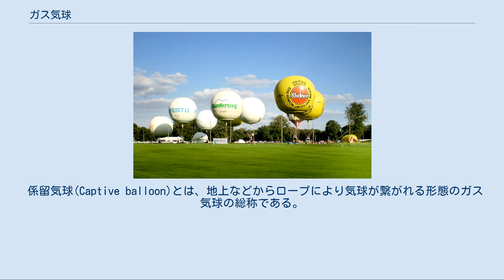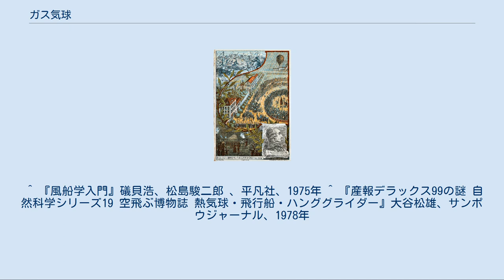ガス気球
1783年8月27日にパリのシャン・ド・マルス公園で行なわれたガス気球の初飛行のイラスト（19世紀以降に描かれたイラスト）。
 ガス気球（ガスききゅう）とは、静的浮力を持つ空気よりも軽い気体（ヘリウム、水素、あるいは石炭ガスなど）で満たされた気球のこと。
人類初めてのガス気球による有人飛行に成功したジャック・シャルルにちなみ、シャルリエールとも呼ばれる。
 乗用ガス気球は1783年の有人飛行後にヨーロッパを中心に急速に普及するが、行き先が風任せな乗り物であるため、操縦のできる実用的な気球を開発すべく数多くの人々の研究や実験が重ねられ、のちに推進装置を装備し自由に操縦可能にした飛行船（あるいは航空船）が開発された。
 ガス気球は、日本ではかつて、軽気球や風船といわれた時代がある。
 日本ではガス気球は使用形態により大きく分けて、係留気球（繋留気球）や、自由気球（遊動気球）とノンリフトバルーンに大別され、さらに使用目的により多くの呼称がある。
 係留気球(Captive balloon)とは、地上などからロープにより気球が繋がれる形態のガス気球の総称である。
 係留気球には軍事用の偵察気球（凧式気球）や阻塞気球、アドバルーンなどの広告気球や、気象観測・各種環境観測用気球、巨大なガス気球のゴンドラに観光客が乗り込む観光用気球や、シートベルトを付けた人が空中を浮揚するアトラクション用気球などがある。
（インフレータブルバルーンの項も参照。） 自由気球とは、気球を繋留することなく静的浮力と風の吹くままに浮遊を続けるガス気球の総称のである。
 自由気球には後述の有人で上昇下降の操縦を行なうレジャースポーツ用のガス気球をはじめ、無人の玩具用ゴム風船などによるガス風船による風船飛ばしやゴム気球などによる高層気象観測（ラジオゾンデ、測雲気球、測風気球、高高度気球など）、軍事兵器の風船爆弾、啓発活動のビラ撒き用のビラ風船などがある。
 ノンリフトバルーンとは、浮力を大気の密度に調整し、一定の高度を保ち気流に乗り浮遊するガス気球である。
 形状は球体をはじめ、正三角錐型（テトラ型）があり、材質はPETを主材料に作られ、レーダー反射を目的に使うものは、表面にアルミニウムを蒸着したフィルムで製作される。
ノンリフトバルーンは主に乱気流や公害などの気象や環境調査の観測目的で使われる。
 ガス気球による最初の飛行は、ジャック・シャルルとロベール兄弟により1783年8月27日に無人飛行が行なわれ、2回目の水素を充填したガス気球がモンゴルフィエ兄弟による熱気球の最初の有人飛行から10日後の1783年12月1日にジャック・シャルルとロベール兄弟により有人飛行に成功した。
 気球の有人飛行は熱気球が最初であったものの、一度飛ばすだけで火炎により球皮がぼろぼろになり再使用しにくく、飛行中に引火のおそれもあるためデメリットが多く、水素や石炭ガスによる引火爆発の危険はあるものの、繰り返し使用できる点でメリットが大きいガス気球が、以後軍事や冒険、高層観測や興業イベントなどで一般に使われるようになった。
 なお、1930年代にガス気球を使用してイギリスのロンドンからドーバー海峡を横断しフランスのパリまで行こうと試みた冒険家3名がおり、1936年5月23日に飛行を開始したもののロンドン市内でタワーに激突し墜落。
死亡する事故が起きている。
 日本ではガス気球が輸入される明治初期以降は、多くの場合、軍事関係や、博覧会などの見世物、一部の興業イベントで水素や石炭ガスによるガス気球や係留気球、飛行船が使われるにとどまった。
 第二次世界大戦後は日本では水素による玩具用ガス風船やアドバルーンなどのガス気球が全般に使われていたが、有人飛行には用いられず、1980年代には露店販売の玩具用ガス風船が水素からヘリウムに代わり、昭和末期以降は風船飛ばし用の風船やアドバルーンなどの係留気球も水素からヘリウムガスへの転換が進められており、現在では高層気象観測などのゴム気球や一部のアドバルーン用の充填ガスに水素が使われる程度となっている。
 またヘリウムによるガス気球は、現在では大量にガスを必要とする高高度気球や飛行船、アトラクション目的の有人係留気球、気球による有人の長時間滞空飛行などの冒険飛行で使われることが多い。
 2007年にブリュッセルで開催されたゴードンベネット気球レースの様子。
 ガス気球は水素、石炭ガス、ヘリウムガスなどの大量の浮揚ガスをガス注入口から気嚢に注入するが、可燃性ガスを使用する場合は周辺地域は禁煙はもとより火...